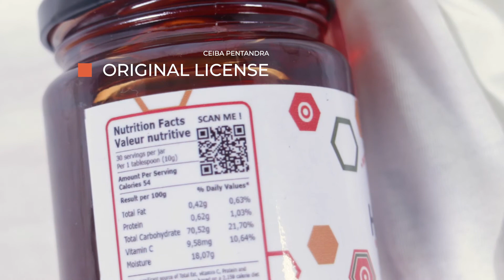Madu Murni Organik Heloo Raw Honey Ceiba Pentandra 100% Pure Natural Organic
Heloo Indonesia - 100% Organic Raw honey

✔ FREE HONEYDIPPER
✔ INTERNATIONAL ORGANIC RAW HONEY QUALITY

● BERAT BERSIH VARIANT NEKTAR :
✔ Multiflora (biru) : 300gr
✔ Ceiba pentandra (orange) : 300gr
✔ Calliandra (pink) : 250gr

heloo honey atau madu heloo berkualitas 100% organic raw honey
Madu heloo telah melalui Uji Tes Lab Pangan Akreditasi KAN dan sesuai dengan persyaratan SNI Mutu Madu.

● TASTE & KUALITAS
Madu Heloo Multiflora :
Madu heloo Multiflora mempunyai taste yang tidak terlalu manis dan terdapat rasa asam, mempunyai teksture madu
yang sangat lembut dan kental, mempunyai aroma khas dari sari nektar bunga multiflora.

Madu Heloo Ceiba pentandra :
Madu heloo Ceiba pentandra mempunyai taste tidak terlalu manis, mempunyai teksture madu yang sangat
lembut dan kental, mempunyai aroma khas dari sari nektar bunga ceiba pentandra.

Madu Heloo Calliandra :
Madu heloo calliandra mempunyai taste yang sangat manis dan terdapat rasa asam, mempunyai teksture madu
yang cukup lembut dan tidak terlalu kental, mempunyai aroma khas dari sari nektar bunga calliandra.

● KENAPA MADU HELOO BEDA-BEDA WARNA MADUNYA, MANIS, KEKENTALAN, DAN AROMANYA?
Karena madu heloo 100% ORGANIK, Lebah memakan nektar bunga, bunga apa yang dimakan akan menghasilkan madu yang berbeda pula

Apabila sebuah madu mempunyai kadar manis yang sama, aroma yang sama, kekentalan yang sama,
bisa jadi itu madu proses atau madu pabrikan maka madu itu sudah ada campurannya, pengawet ataupun gula.

MAAF madu heloo tidak memberikan kualitas palsu/campuran.

● APA MANFAAT KESEHATAN MADU ORGANIK HELOO ?
✔ Meningkatkan Sistem Immune Tubuh
✔ Meningkatkan Nafsu makan anak
✔ Sangat baik untuk healthy diet pengganti gula
✔ Sumber antioxidans alami yang baik
✔ Super food sumber energi alami
✔ Kombinasi obat herbal untuk berbagai penyakit
✔ Memiliki sifat antibakteri dan antijamur
✔ Dan masih banyak manfaat super food madu ini

Noted : kami tidak mencantumkan perbedaan khasiat tiap variant nektar bunganya. Karena
belum ada penelitian di seluruh dunia yang disetujui, yang kami cantumkan khasiat umum
madu murni raw honey untuk menghindari OVERCLAIM

● ANJURAN PENGGUNAAN :
✔ Dewasa dan Anak diatas 1 tahun
✔ Sangat baik dikonsumsi 1 sendok pagi hari dan 1 sendok malam hari

● VERY SAFETY PACKAGING :
✔ Glass Jar
✔ Box tebal
✔ Bubblewarp luar dan dalam produk
✔ Capseal
✔ Scan QRCODE
✔ Lakban Fragile
THANK YOU stay safe and healthy !!